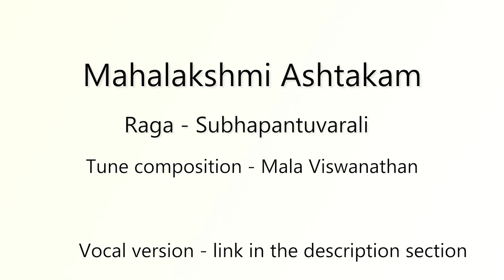Mahalakshmi Ashtakam| Instrumental | Mala Viswanathan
Percussion - Santosh Kumar

Mahalakshmi Ashtakam
Namastestu Mahaa-MaayeShrii-Piitthe Sura-Puujite।

Shangkha-Cakra-Gadaa-HasteMahalakshmi Namostute॥1॥

Namaste Garudda-AaruuddheKolaa-Aasura-Bhayamkari।

Sarva-Paapa-Hare DeviMahalakshmi Namostute॥2॥

Sarvajnye Sarva-VaradeSarva-Dusstta-Bhayamkari।

Sarva-Duhkha-Hare DeviMahalakshmi Namostute॥3॥

Siddhi-Buddhi-Prade DeviBhukti-Mukti-Pradaayini।

Mantra-Muurte Sadaa DeviMahalakshmi Namostute॥4॥

Aadi-Anta-Rahite DeviAadya-Shakti-Maheshvari।

Yogaje Yoga-SambhuuteMahalakshmi Namostute॥5॥

Sthuula-Suukssma-MahaaraudreMahaa-Shakti-Mahodare।

Mahaa-Paapa-Hare DeviMahalakshmi Namostute॥6॥

Padmaa-Asana-Sthite DeviPara-Brahma-Svaruupinni।

Parameshi JaganmaatarMahalakshmi Namostute॥7॥

Shveta-Ambara-Dhare DeviNaana-Alangkaara-Bhuussite।

Jagat-Sthite JaganmaatarMahalakshmi Namostute॥8॥